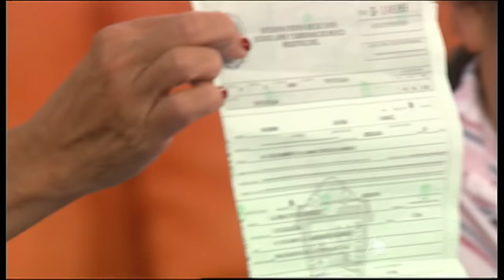Laura - "Mi mamá alejó de nosotros a mi papá"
12 de Enero de 2012.